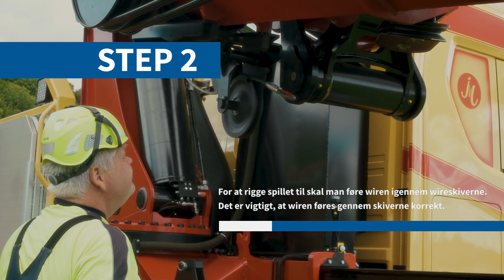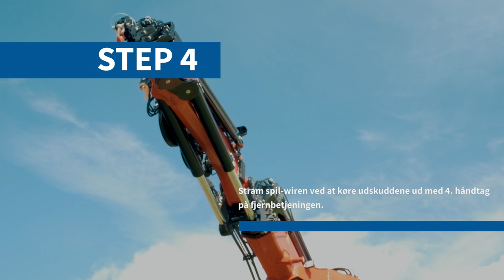Sådan rigges spillet til på en HMF kran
Denne træningsvideo viser, hvordan du gør din HMF kran klar til at arbejde med spil.
Spillet bruges for eksempel til at sænke byggematerialer ned på den anden side af en bygning.